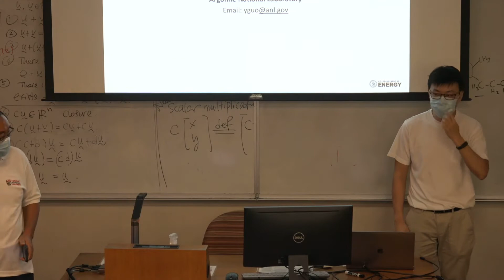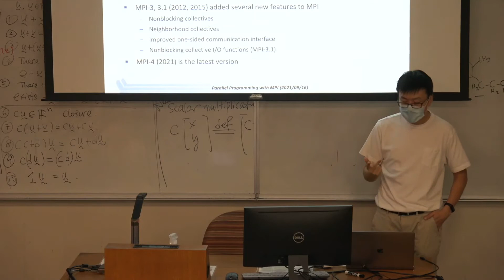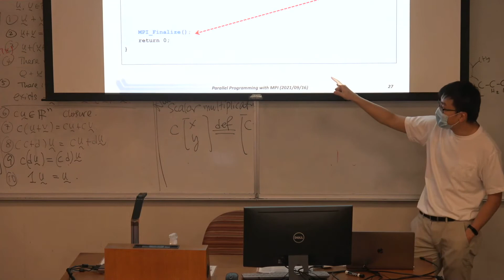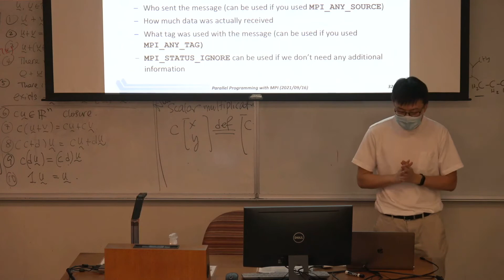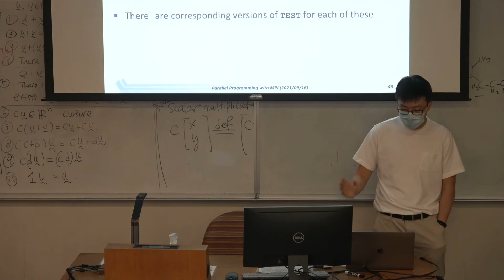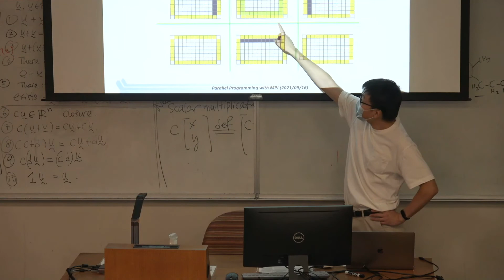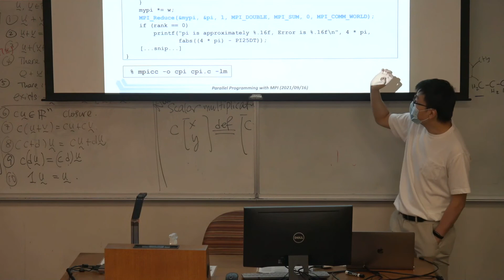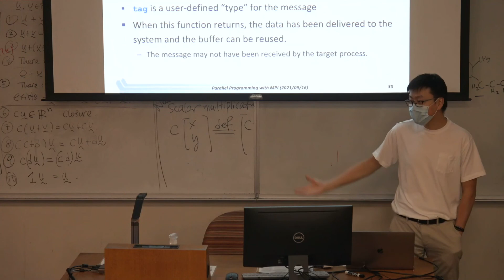Illinois Tech CS-546-01 on 9_16_2021_Thu